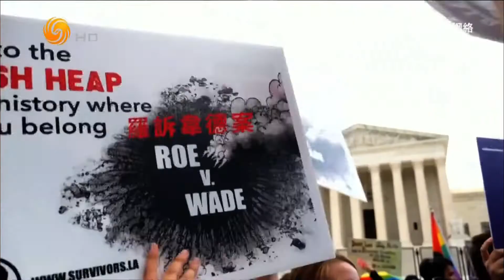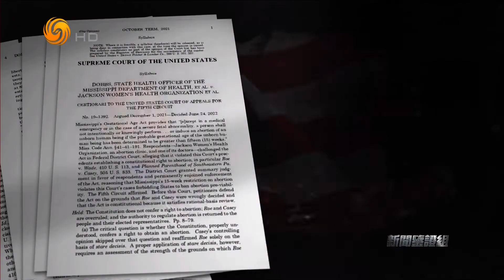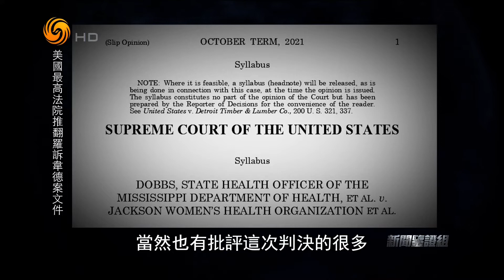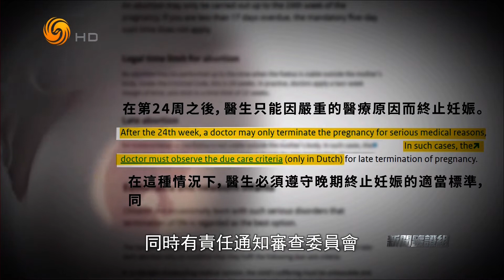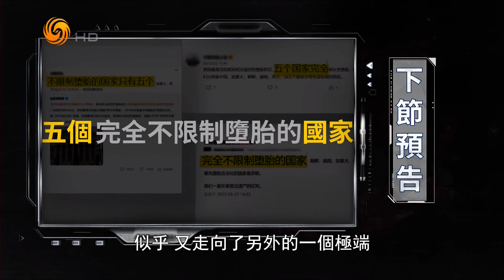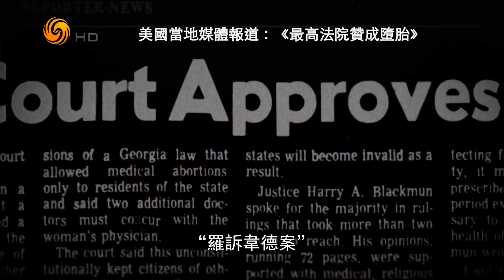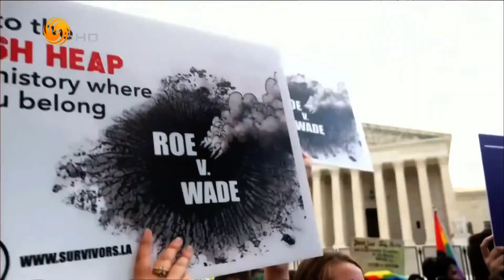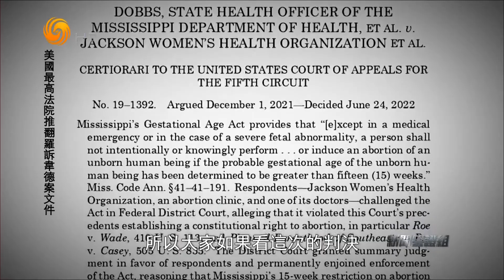美国堕胎权风波（新闻鉴证组HD220723）